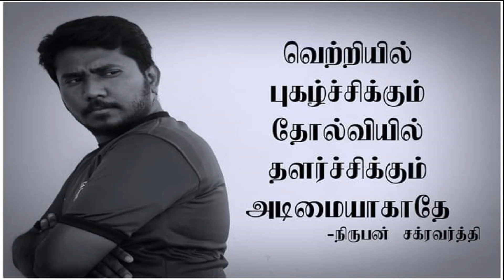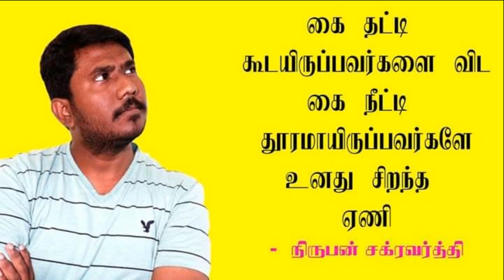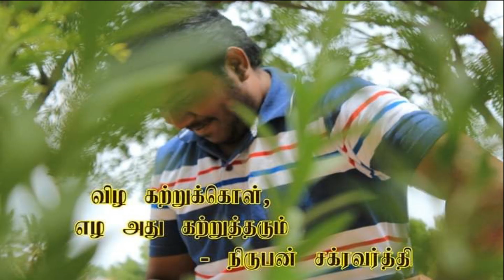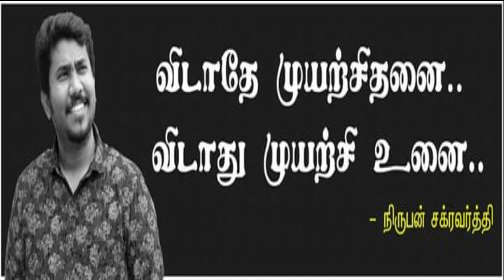Best Motivation Quotes for your Success / Yogam | யோகம்